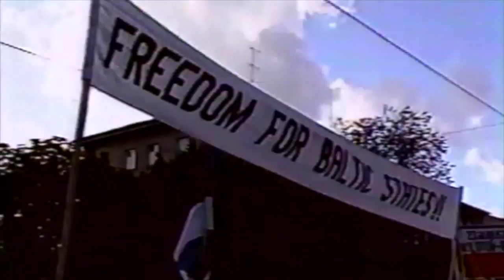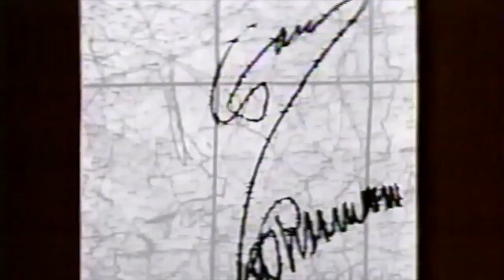Top News Story August 23, 1989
People who live in the Baltic States of Lithuania, Latvia and Estonia form a human chain to protest the 50th anniversary of the Non-Agression Pact made between Hitler and Stalin.  In 1939 Nazi Germany and Communist Soviet Union made an agreement that allowed Hitler to concentrate his war offensive on Western Europe and allowed the Soviet Union to take over the Baltic nations and incorporate them into the USSR. The people of the Baltic states demand freedom from the Soviet Union, and wear shirts during the protest that read "Repeal the Deal" referring to the 1939 agreement. Moscow reacts to the protests by insisting that it makes no difference whether or not the Baltic states are in the Soviet Union and independence is not an option for them.